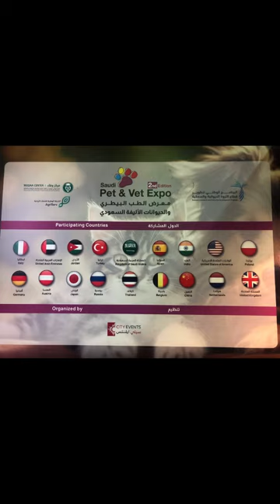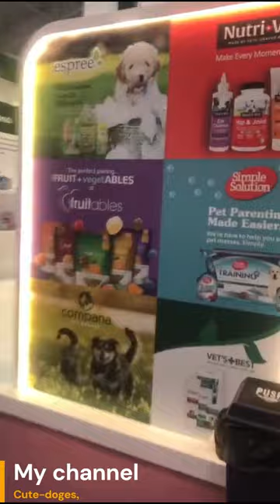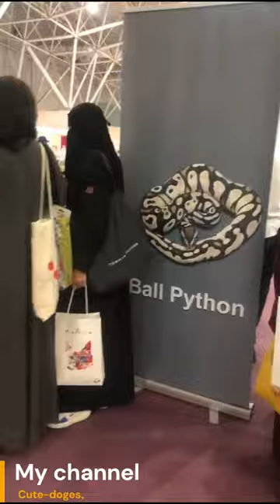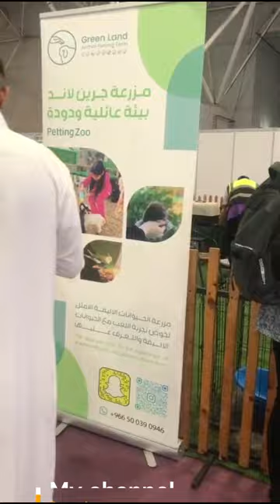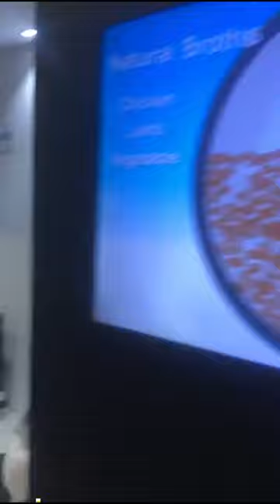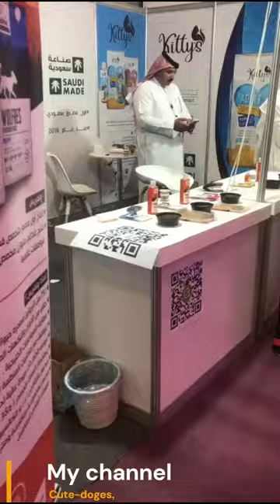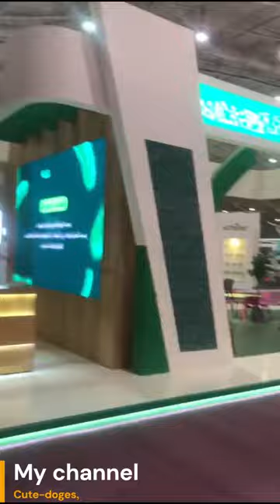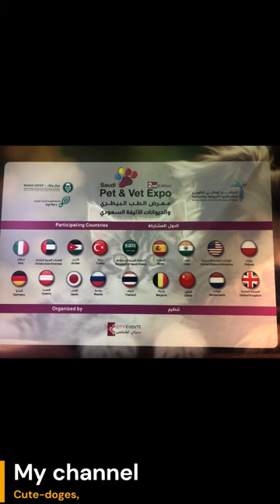زيارتي لمعرض الطب البيطري والحيوانات الأليفة|My visit to the Saudi Veterinary and Pet Exhibition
زيارتي لمعرض الطب البيطري والحيوانات الأليفة السعودي
My visit to the Saudi Veterinary and Pet Exhibition

"Animals are not our property to eat, wear, experiment, use to entertain us or harass them in any way."
Animals are not ours to experiment on, eat, wear, use for entertainment, or abuse in any other way.
Animal Rights Organization
حقوق الحيوان - ويكيبيديا
الرفق بالحيوان
قناتيCute-doges أمتلك صديق وفي كلب لطيف, يحب اللعب, والمرح والعب معه بلايستيشن العاب كرة قدم وكل العاب بلايستشن
الحصول علي مشاهدات اليوتيوب| 4000 ألف مشاهدة |الربح من اليوتيوب| 1000 مشترك |اربح من اليوتيوب
رحماء, جمعية رحماء,
هاشتاق خاص
peta@
حيوانات, أليفة, الرفق, جمعيات, جمعية, رعاية, الحيوان,